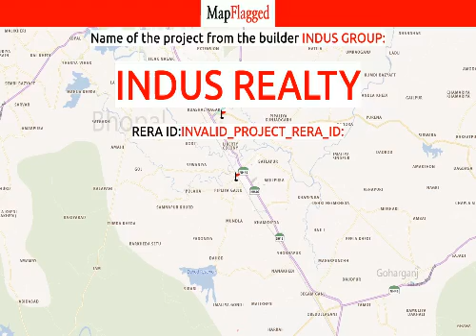Bhopal | Indus Realty by Indus Group at Mandideep | MapFlagged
📚 Video Chapters:
0:00 Project Introduction
0:10 Project Price
0:15 Project Name
0:20 Project Address
0:25 Project Description
0:35 Project Amenities
0:40 Project Builder Description
0:45 Project Key Places
0:50 Subscribe to MapFlagged!

📣 Following is the detail of Indus Realty, a project by Indus Group:
About Project:. Indus Realty is an ultimate reflection of the urban chic lifestyle located in Mandideep, Bhopal. The project hosts in its lap exclusively designed Residential Apartments, each being an epitome of elegance and simplicity.
About Locality:. Located at Mandideep in Bhopal, Indus Realty is inspiring in design, stirring in luxury and enveloped by verdant surroundings. Indus Realty is in troupe with many famous schools, hospitals, shopping destinations, tech parks and every civic amenity required, so that you spend less time on the road and more at home.
About Builder:. Indus Realty is engineered by internationally renowned architects. The Group has been involved in producing various residential and commercial projects with beautifully crafted interiors as well as exteriors.
Units and Interiors:. Indus Realty comprises of 1 BHK and 2 BHK Apartments that are finely crafted and committed to provide houses with unmatched quality. The Apartments are spacious, well ventilated and Vastu compliant.
Amenities and security features:. Indus Realty offers an array of world class amenities such as Apartments. Besides that proper safety equipments are installed to ensure that you live safely and happily with your family in these apartments at Mandideep.

🏥 Nearest Hospitals to this Project:
Getwell Hospitals
Lalit Gitanjali Makan Hospital
Mandideep Hospital
Ganga Hospital
Astha Hospital

✒️ Nearest Schools to this Project:
Castle Global Public School
Akshaya Vidhya Mandir
Gyansthali School
JPK Memorial Public Madhyamik Pathshala
All Multi Angels English School

🍕 Nearest Restaurants to this Project:
Khushi Sanchi Karnar & Restaurant
S-Square Family Restaurant
Shri Ji Restaurant
Aadarsh Photo Copy Center & Computer Internet Cafe
Jain Chowmein Center

🚃 Nearest Train Stations to this Project:
Obaidullaganj Railway Station
Railway Station-Indra Nagar
Habib Ganj Railway Station
Mandi Dip Railway Station-Harri
Misrod Railway Station

🏬 Nearest Shopping Malls to this Project:
Century 21 Mall
Mini Mall
Humty Sharma Ki Dulaniya C21 Mall
Super Market
Mohan Market

🌼 Nearest Parks to this Project:
Lupin Park
Bamboo Bagh
Madhai Wild Life Resort - Bhopal
Lions Park
Swastik Garden

🎥 Nearest Movie Theaters to this Project:
Aashima -Food Court
Capital Mall
Inox
Cinepolis

☕ Nearest Cafes to this Project:
Praveen Cafe
Cafe Coffee Day
Anurudh Cafe
Restaurant and Coffee Cafe - Bhojpur Club
Chai Ho Jaaye - Cafe

✈️ Nearest Airports to this Project:
Bhopal airport

🏢 Nearest Stores to this Project:
Om Cloth Store
Anuraag Mobiles
Patel Traders
Hero Motocorp

➕ Nearest Doctors to this Project:
Dr Prashant Nema
Dr Sanjay Jain
Dr Shiv Kumar
Dr MS Rajput
Dr Shukh Dantal Care